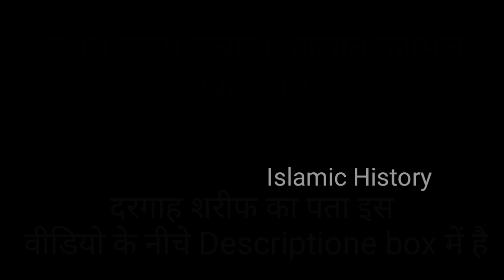अल्लाह के वली ने किया मुर्दे को ज़िन्दा । Auliya Allah Ki Karamat Murda Ko Zinda Kiya। Hasni Network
Assalamo Alaikum Dosto Main Hu Shahe Alam Maqsudi Aur Aap Hazrat Ka Istaqbal Hai Hamare Channel Hasni Network

ABOUT THIS VIDEO:
Dosto Is Video Me Maine Bataya Hai Ki Kaise Ek Allah Ke Wali Huzur Chirage Rabbani Hazrat Maulana Kamil Nomani Waleedpuri Jo Gause Azam Ke Mureedo Ke Mureed Hain unhone Shahi Atala Masjid Jaunpur Me Ek Murda Majdoor Ko Zinda Kiya  Is Video Me Gaus e Azam Dastageer, peerane Peer Sayydna Abdul Qadir Gilani Bagdadi R. A.  Ke Gulamo Ki Shan Aur Martabe Ko Bayan Kiya Gaya Hai Lihaja Aap Video Poori Dekhe Aur Hamare Channel Hasni Network Ko Subscribe Karen Shukriya..

1.  hazrat maulana kamil nomani R.a.
2.  Gausul waqt chirag e rabbani hazrat maulana kamil nomani ki karamat
3.  hazrat kamil shah nomani ka urs
4. waleedpur sharif
5. urs waleedpur sharif
6. auliya allah ki karamat
7. auliya allah ki shan
8. auliya allah ka waqia
9. islamic videos
10. auliya allah ki story

Sahib e Karamat / Dargah Address:
Gasul Waqt Charag e Rabbani Maulana Sufi Kamil Nomani Waleedpuri RA.

Address Dargah :- Waleedpur Shareef,  Uttar Pradesh Pin Code : 276405.